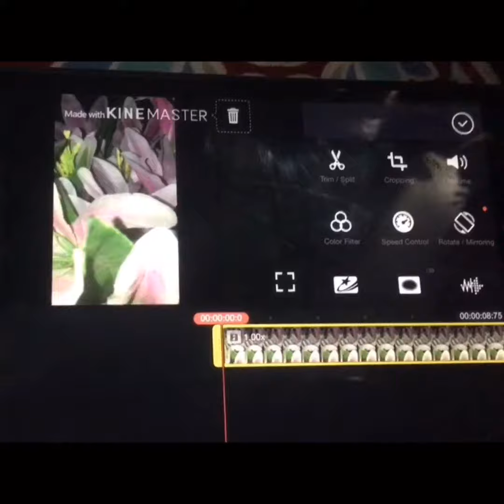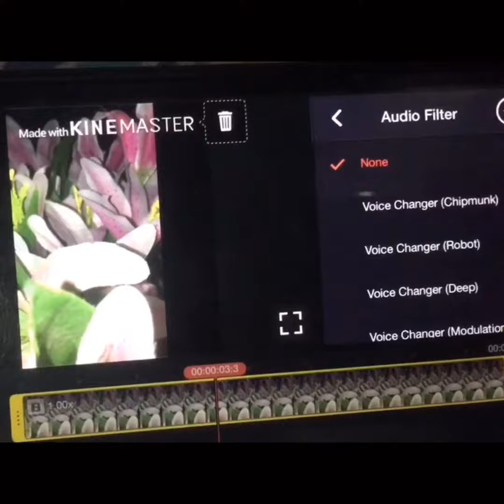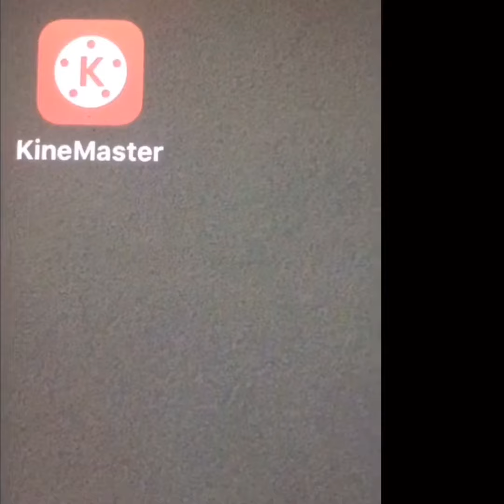تغيير الصوت فى الفيديو المسجل